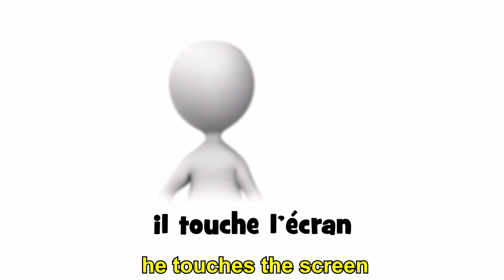3 MINUTES PER DAY TO LEARN FRENCH # 004